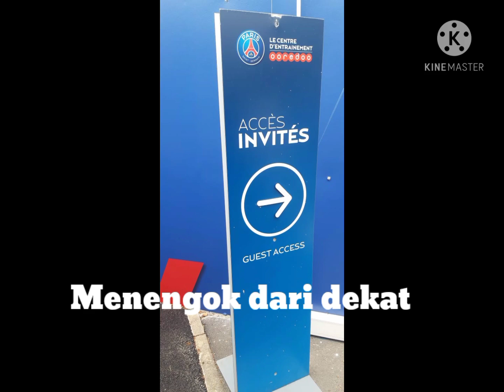Visiting PSG Ooredoo Training Centre.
Visiting PSG Ooredoo Training Centre. Great place to practice.